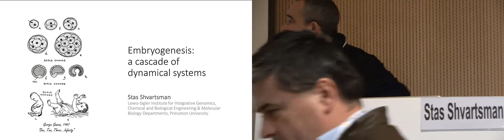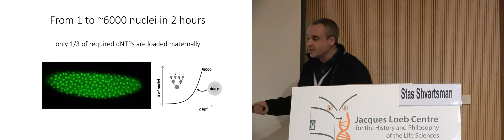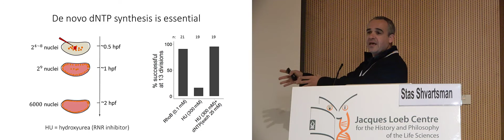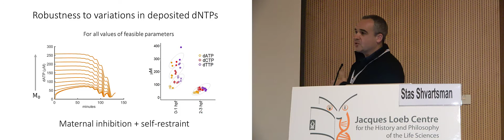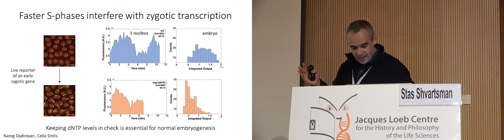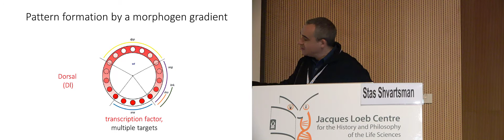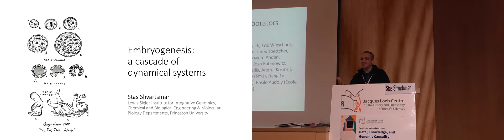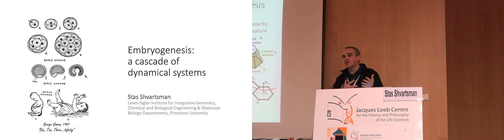Stas Shvartsman - Embryogenesis: a cascade of dynamical systems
"Data, Knowledge, and Genomic Causality" International Workshop - Ben-Gurion University of the Negev, December 2019